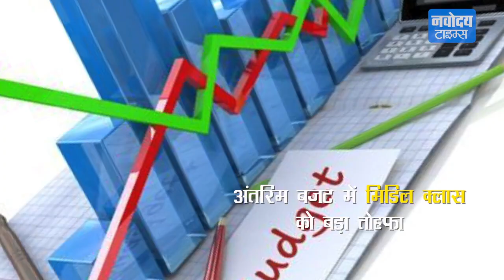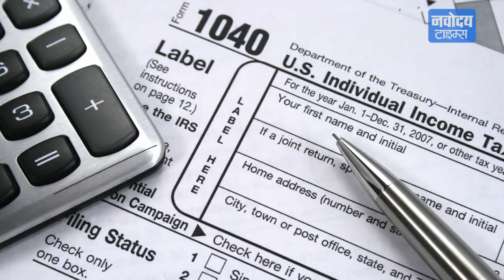Modi सरकार का मिडिल क्लास को तोहफा, 5 लाख रुपये सालाना आय तक कोई Tax नहीं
चुनावी साल को देखते हुए जिस बात की उम्मीद मोदी सरकार के इस अंतरिम बजट से की जा रही थी...वही हुआ. मोदी सरकार ने अपने अंतरिम बजट के जरिए नौकरी पेशा मिडिलक्लास वर्ग, पेंशनर्स, वरिष्ठ नागरिकों और छोटे व्यापारियों को बड़ा तोहफा दिया है... सरकार ने इनकम टैक्स स्लैब में बड़ा बदलाव किया है...बजट पेश कर रहे कार्यवाहक वित्तमंत्री पीयूष गोयल ने इनकम टैक्स छूट की सीमा ढाई लाख से बढ़ाकर 5 लाख करने का ऐलान किया।